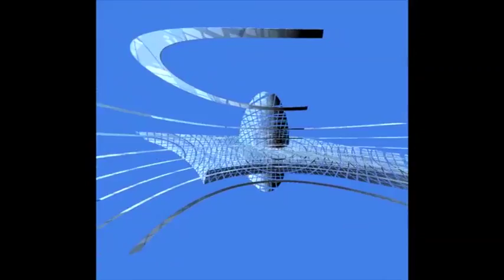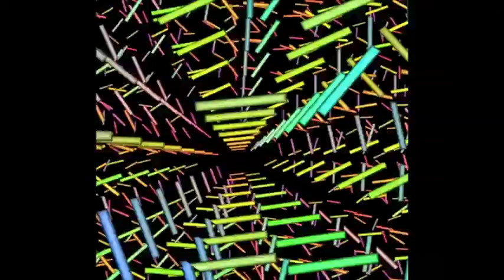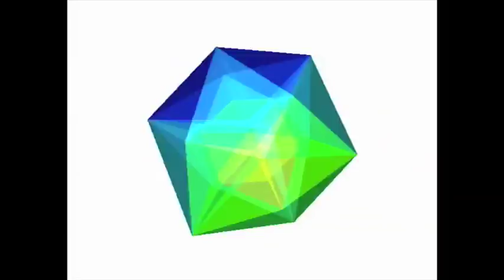visual jockey vj-osamu.com sample clip